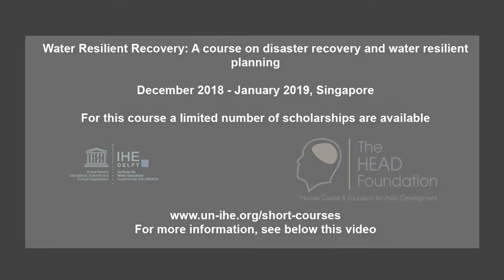IHE Delft 💧 presents an outline of the course "Water Resilient Recovery"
Dr. William Veerbeek of IHE Delft presents an outline of "Water Resilient Recovery", a course on disaster recovery and water resilient planning, held from December 2018 - January 2019, partly online, partly in Singapore.

For this course a limited number of scholarships are available.